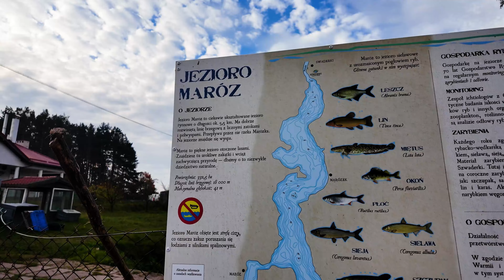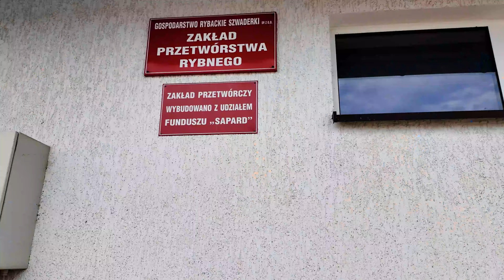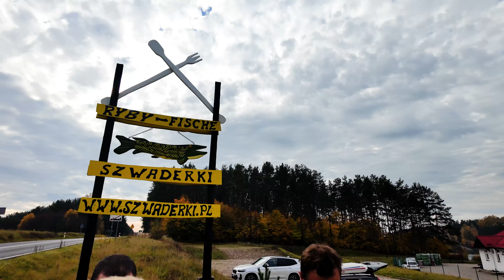Kulinarnym szlakiem Warmii i Mazur - Gospodarstwo Rybackie Szwaderki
🎬 PREMIERA PIERWSZEGO ODCINKA Z KULINARNEJ WYPRAWY NA WARMIE I MAZURY! 🎬

Zapraszamy Was na początek naszej niezwykłej podróży po smakach Warmii i Mazur! W pierwszym odcinku ekipa w składzie: General Manager Rafał Borowski oraz szefowie kuchni Krzysztof Kowalski (U Wieniawy), Adam Drężek (Ave Pegaz i Bubbles) i Michał Zygmunt (Restauracja Akademia) – odwiedziła Gospodarstwo Rybackie Szwaderki, aby zdobyć najlepsze lokalne ryby, które staną się podstawą dla nowych potraw w menu naszych restauracji.

Gospodarstwo Rybackie Szwaderki to miejsce z bogatą tradycją, gdzie od pokoleń z szacunkiem hoduje się ryby, a krystaliczne mazurskie wody nadają im wyjątkowy smak. Nasi szefowie kuchni z fascynacją obserwowali proces hodowli, a także mieli okazję własnoręcznie wyłowić najlepsze okazy.

Ten odcinek to zapowiedź wielu kolejnych smakowitych odkryć! Śledźcie nas, by dowiedzieć się, jak podróż po Warmii i Mazurach wpłynie na kuchnię U Wieniawy. Smakowita premiera już teraz na naszym profilu! 🐟🍃